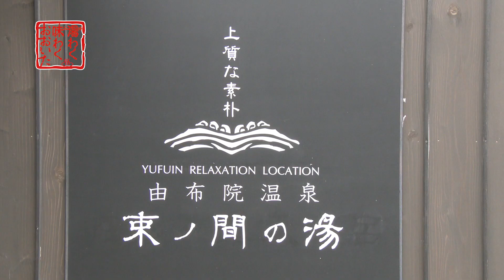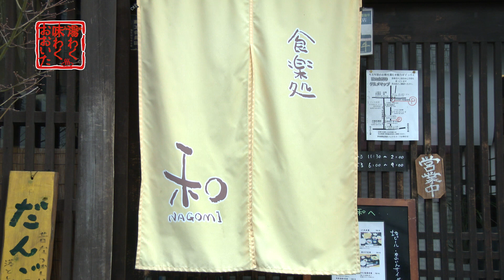ゆふいん『束ノ間』 とろ～っと美肌効果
由布市湯布院町の中心部から車で約５分。同町川上に、由布岳に抱かれるようにたたずむ落ち着いた雰囲気の古民家の宿「束（つか）ノ間」がある。

　フロントを訪ねるとスタッフの庄司宇志（たかし）さん（４９）が温かく迎えてくれた。自慢の温泉は強いアルカリ性でナトリウム塩化物泉。高い美肌効果が期待できるメタケイ酸豊富な湯にはとろみがあり、保湿性に優れている。「女性にぜひ薦めたい」と庄司さん。

　源泉は無味無臭で無色透明の掛け流し。一番の特徴である湯の色は、空気に触れ日光を浴び時間の経過とともに白濁したコバルトブルーに変化する。まさに自然の恵み。日によって透明からコバルトブルーまでさまざまな表情を見せてくれるので、飽きることなく楽しめるのが魅力だ。

　橋本三夫さん（７０）＝大分市寒田＝は月に１回は訪れる常連さん。「泉質が気に入っている。メタケイ酸のおかげで肌の艶がよくなった」。一度入ると病みつきになるという。「色もきれいだし、由布岳が見える露天風呂は広くて開放的。足を伸ばすとリラックスできて、疲れも取れるので来る価値がある」と定年退職後の楽しみを笑顔で話した。福岡県久留米市の隈茂康さん（６０）、知子さん（５９）夫婦は「初めて来たが、肌がつるつるになってうれしい。また来たい」と満足げに語ってくれた。

　何かと慌ただしい年度末。癒やしの空間で、次は家族を連れて“束ノ間のぜいたく”を味わいたいと思った。

（メモ／／）　立ち寄り湯の営業時間は午前９時半～午後６時半（受け付けは同６時まで）。定休日は毎週水曜日。入浴料は大人８００円、小中学生５００円。問い合わせは「束ノ間」（ＴＥＬ０９７７・８５・３１０５）。

こりこり地鶏焼き　自家製甘辛ソースが絶品

　「束ノ間」から車で約５分、ＪＲ由布院駅から程近く、和食やとり天、だんご汁などの郷土料理が味わえる「食楽処　和（なごみ）」がある。店長の帆足和徳さん（５０）、由紀子さん（５０）夫婦が作る「地鶏焼き定食」（１２５０円）がお薦め。しょうゆとタマネギがベースの甘辛い自家製和風ソースが、強火でさっと焼き上げた地鶏に絡んでこりこりとした食感と共に口の中に広がる。料理に使う野菜は、ほとんどが自家製。営業時間は午前１１時半～午後２時、同６～９時。定休日は毎週水曜日。問い合わせは「和」（ＴＥＬ０９７７・２８・８１３１）。